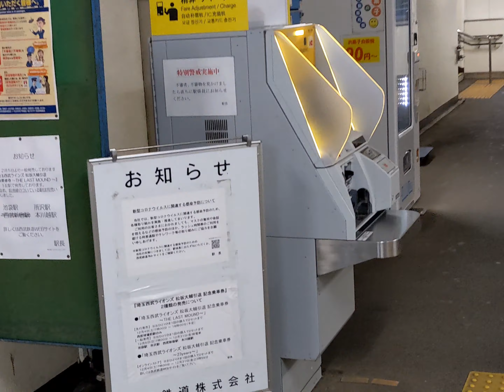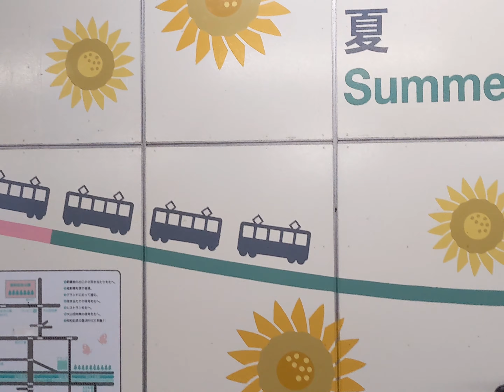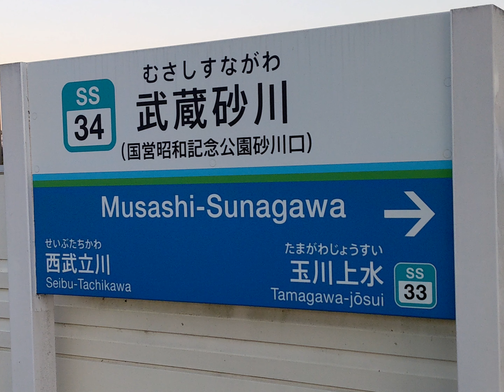西武鉄道拝島線 武蔵砂川駅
所在地　東京都立川市上砂町五丁目44-4

ホームから富士山が見える・・・時もある